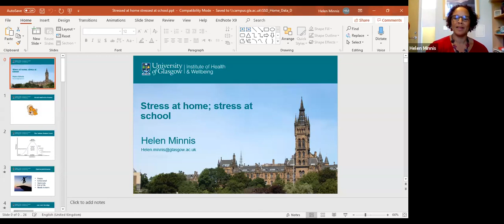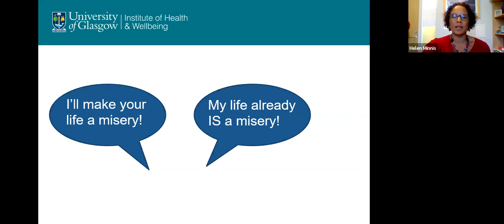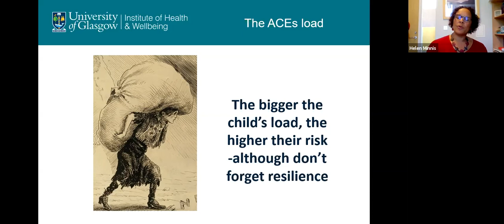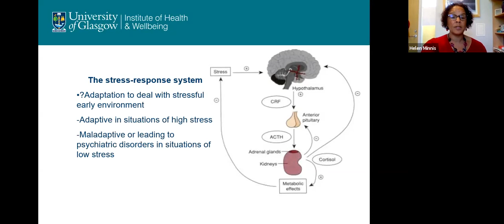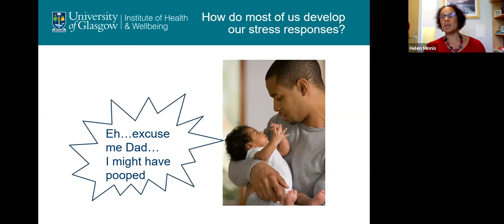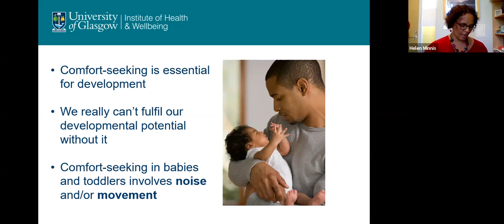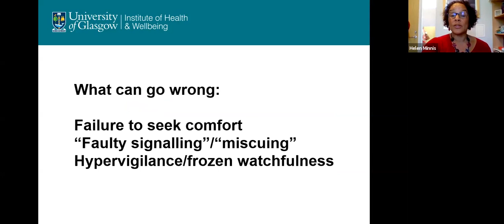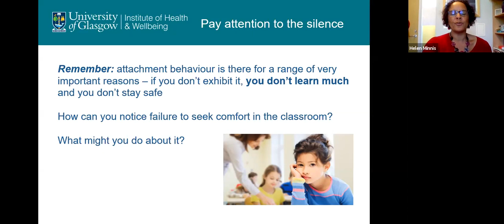SHINE Webinar: Attachment difficulties - stress at home, stress at school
Professor Helen Minnis is a professor of Child and Adolescent Psychiatry (Mental Health and Wellbeing) at the University of Glasgow, with a particular research focus on attachment disorder and interventions for maltreated young children in foster care.